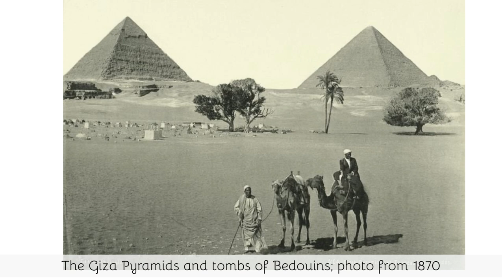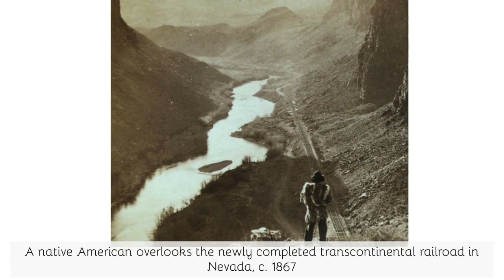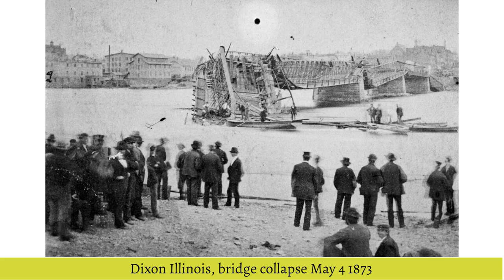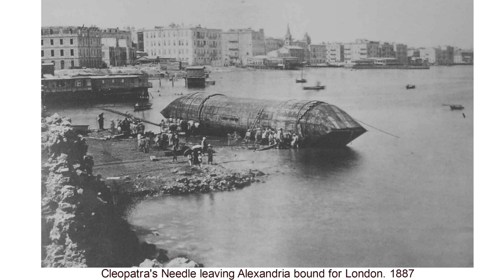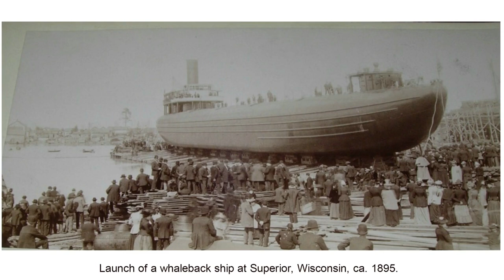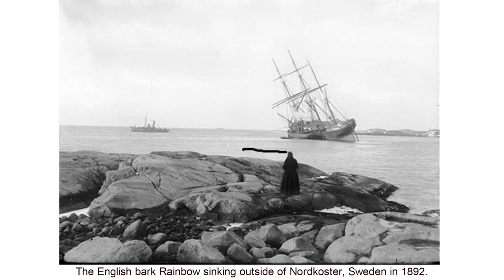55 Historical Photos of Life Around the Nature & Water Before 1900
55 Historical Photos of Life Around the Nature & Water Before 1900.